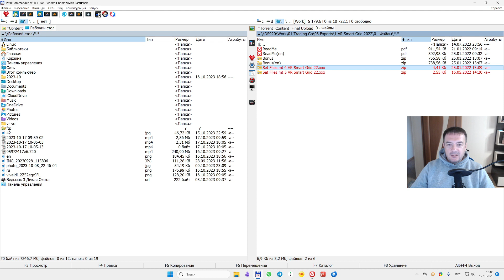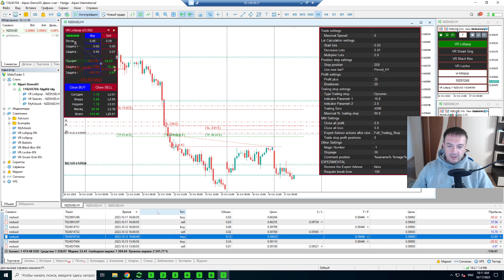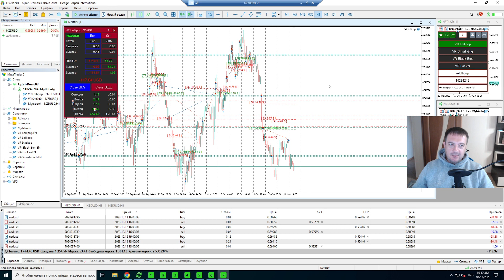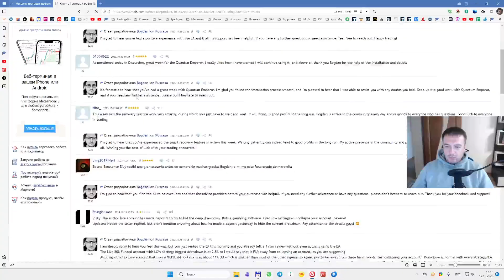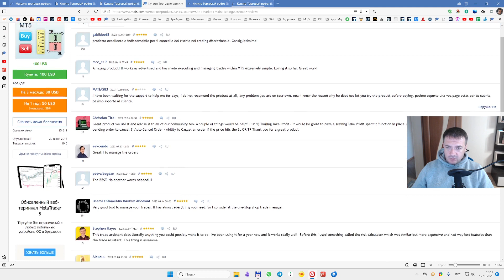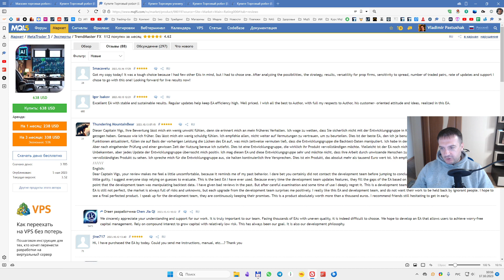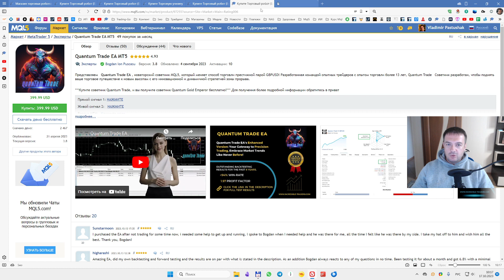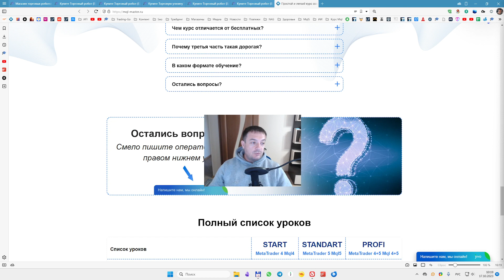Обзор работы торговой стратегии VR Lollipop